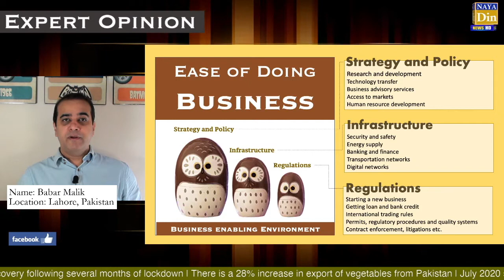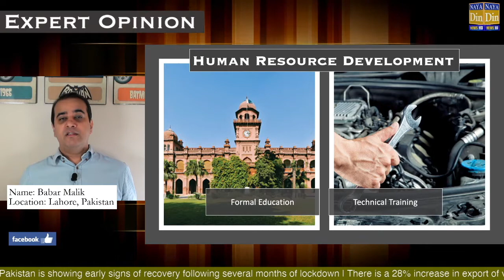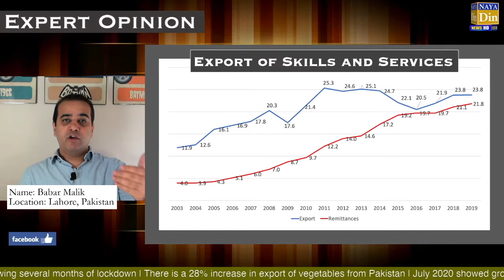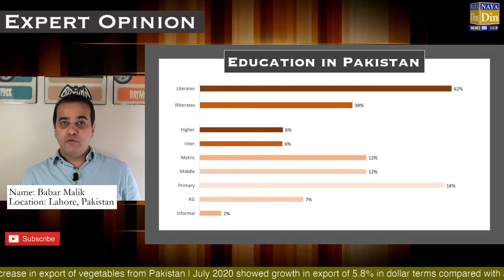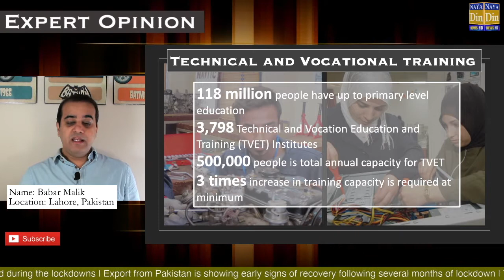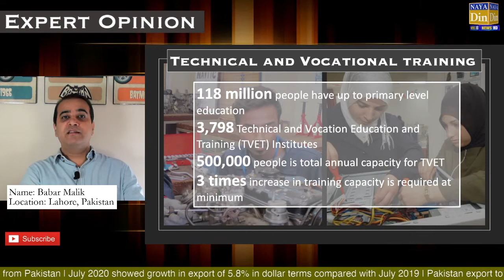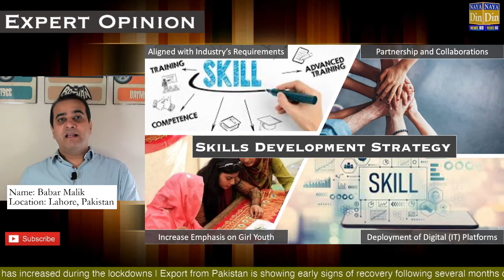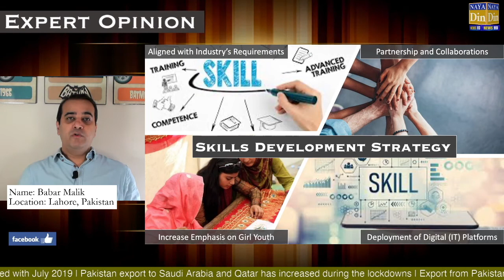How HR Skills will Improve Industrialization in Pakistan? (Ease of Doing Business Series)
Pakistan is the 5th largest country in the World with over 60% of its population under the age of 35 years (or youth population). This large human resource (HR) base runs the domestic industries and farms, working within the geographical bounds of our nations, and many Pakistanis fly overseas to work and earn foreign remittances for the country. Our foreign remittances have now crossed US$23 billion (in a year), which helps in reducing the current account deficit, and aid the domestic demand for goods and services.

There are 13 million high educated HR working within the Country, holding Graduation, Masters or PhDs degrees, while 118 million of us have Primary to Intermediate level in education. The higher education sector has continued to grow with a network of public and private sector colleges and universities spread across the nation providing Batchelors, Masters and PhDs level education to the students, mostly the youth. The current capacity in higher education rest at 3 million students per year, which has continued to increase and is still growing. The capacity for Technical Eduction Training (TEVT) has remained low, roughly at half a million trainees per annum for the 118 million less educated/ poorly represented Pakistanis.

The TEVT capacity needs at least 3 times increase soon, with special emphasis and focus at the girl youth, which has remained underutilized. We will require developing information technology platforms for a better outreach to the rural areas, particularly to the girl youth living in the villages.

This video program presents an in-depth analysis of the HRD capacity in Pakistan, along with gaps, particularly in the TEVT areas. The program also makes some recommendation towards the end for the development of a robust country-wide technical training strategy.

I have posted this content after taking permission from Naya Din TV